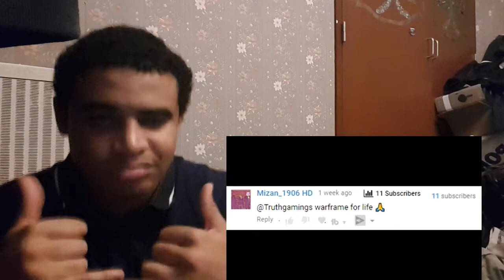African Rebel Teaches Guy A LESSON on Red Dead Redemption 2 Online 😈 KONY